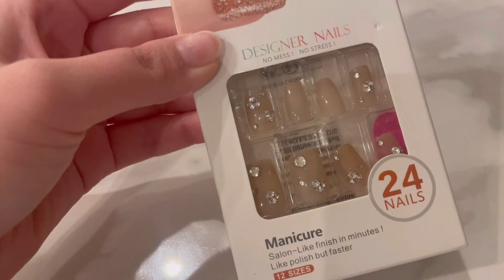vlog| 不器用OLのバレンタイン🍫 🥣| SHEIN大活躍,ネイルチップ紹介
久しぶりにお菓子作りをしましたが、結果は失敗🫣
計画性のなさと、不器用さが滲み出ますね…
またリベンジします🫶🏻笑

(おまけにSHEINで買ったネイルチップ装着動画も💅🏻06:23〜)

サブスクライブもよろしくお願いします🤍

music🎧

Free Music for Videos 👉 Music by Kim Chi Sun, QQQ - don't say you love me